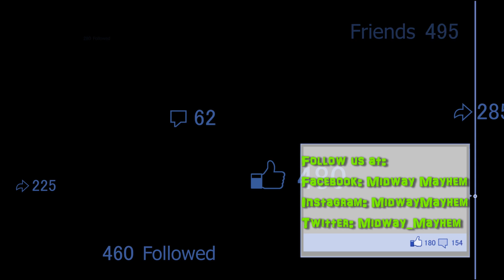EXCLUSIVE FIRST VIDEO: Iron Gwazi at Busch Gardens Tampa First Test Ever!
Iron Gwazi completed its very first test run at Busch Gardens Tampa Bay today, and Dan was there to capture the moment for all of you to see. The coaster had a very successful run with a high speed, and the ride ran quietly through the course.

If you are looking forward to riding this roller coaster soon, tag some friends and SMASH THAT SHARE BUTTON!!!